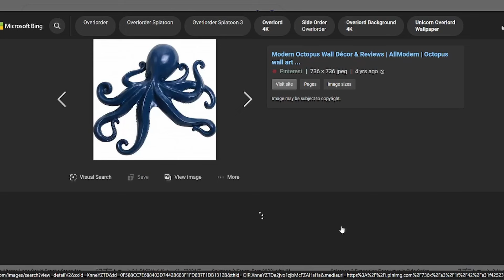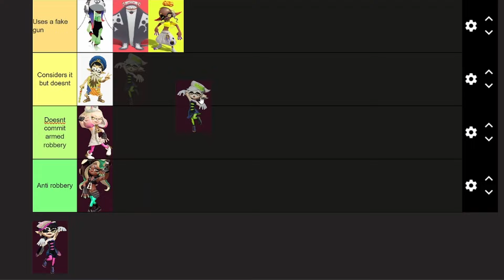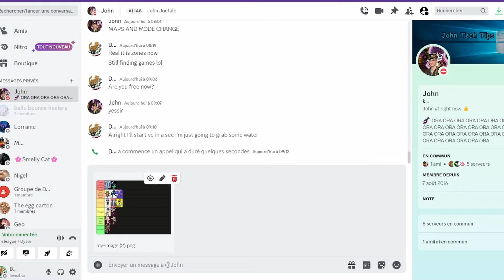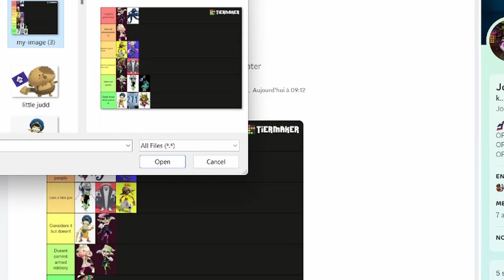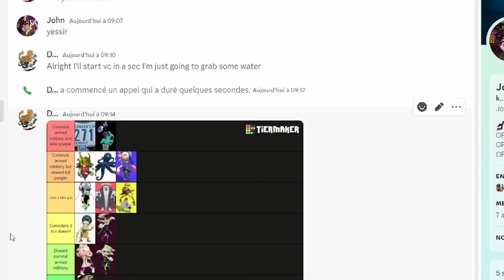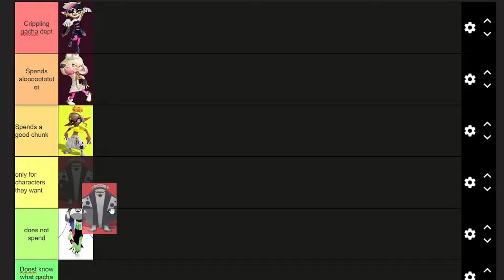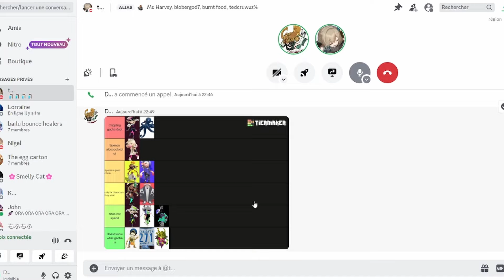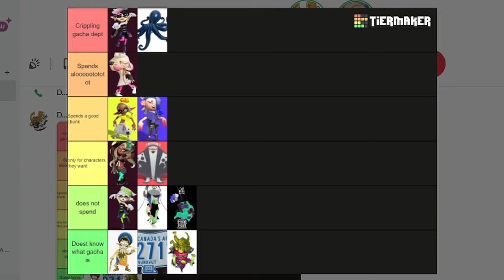Harassing My Friends With UNHINGED Splatoon Tier Lists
I was feeling pretty down because I accidently slept in when I told my friends I would play in the morning, so I cheered myself up by making some stupid tier lists of Splatoon characters. Enjoy